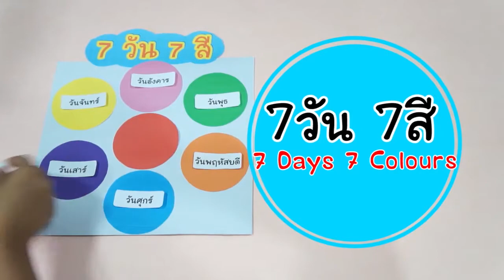Brainy Magazine - DIY 7 Days 7 Colours มาเรียนรู้เรื่องสีของแต่ละวันกัน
สามารถโหลด template วงกลมสีต่างๆได้ที่